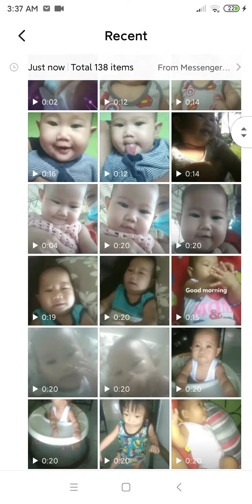November 24, 2021